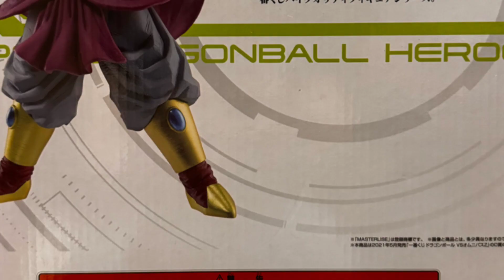D賞 布羅利 開箱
D賞布羅利開箱